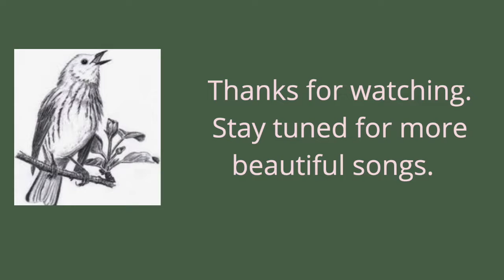Kije Singers #2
Laudamus te by Vivaldi, sung by Kathen Cowan & Jean Doneit